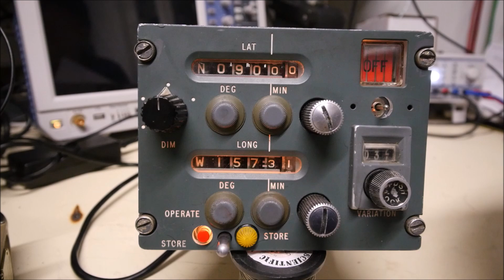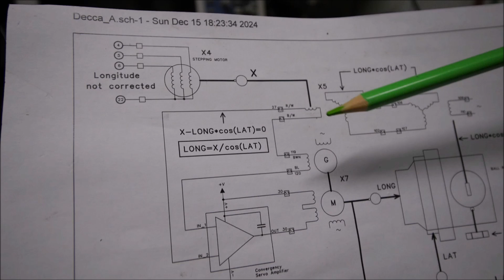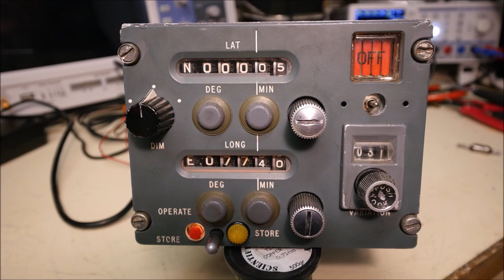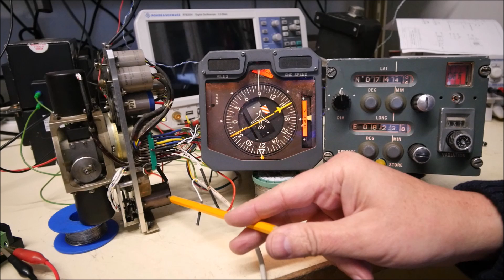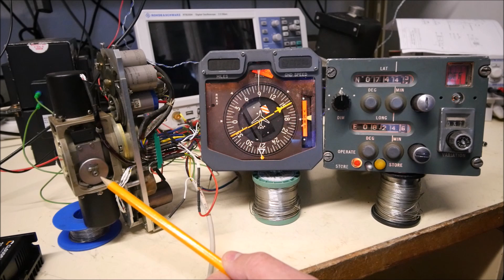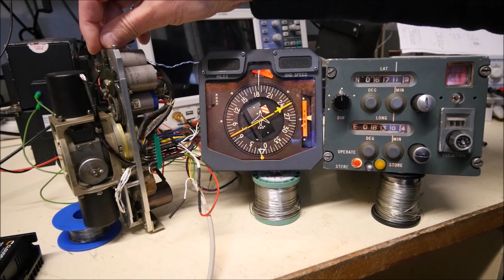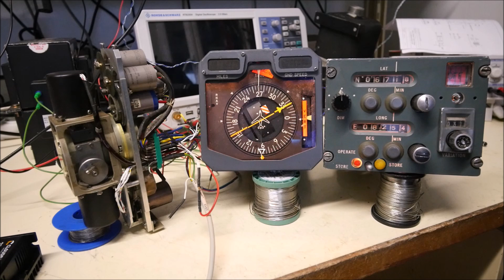LDM #389: Decca Indicator Digital Display Part 2: Repair and tests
This second episode shows the repair and the test of the Decca digital indicator used for dead reckoning navigation. The first part of the video shows the repair of this unit. The second part shows the meridian convergence correction, while the last part shows this unit connected to the output of the CPA-24 navigation computer used in Boeing 707 aircraft.

00:00 - Intro
00:18 -  Manual settings of Latitude and Longitude
00:38 - Setup for the first test
01:00 - Defective synchro
02:06 - Repair
04:01 - First test after repair
05:37 - 1/cos(LAT) accuracy
05:46 - Test with B707 CPA-24 nav computer - Setup
06:50 - Final tests